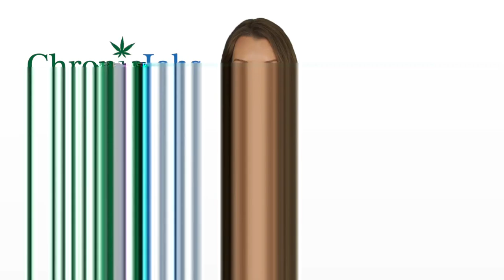Hartford Marijuana Jobs